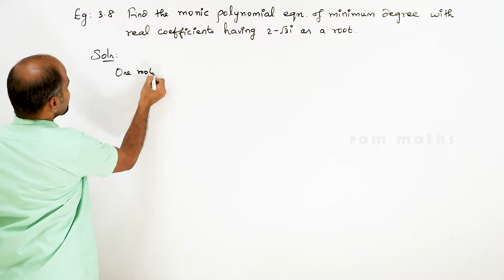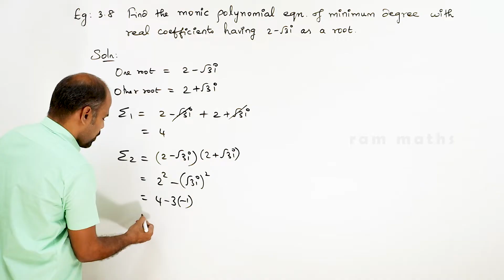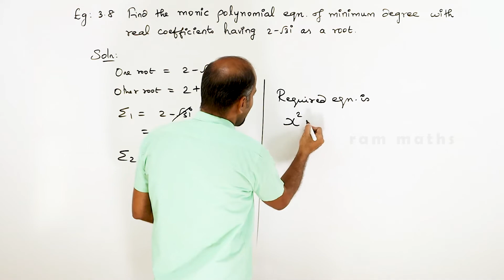12th | eg 3.8 | Theory of Equations | Chapter 4 | State Board | ram maths